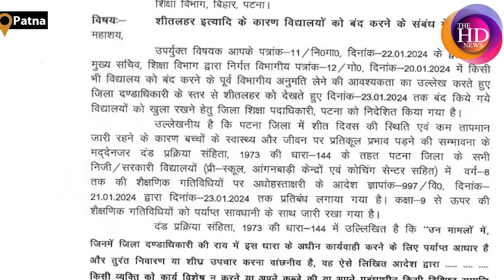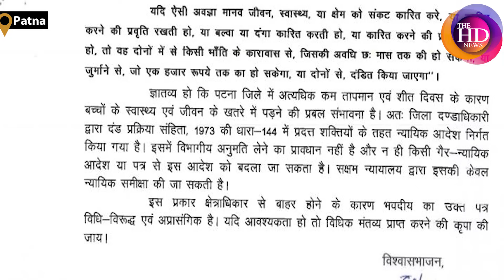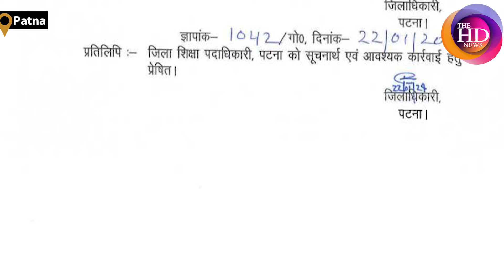ठंड में स्कूलों को बंद करने पर KK Pathak और Patna DM में ठनी ! Dm Chandrashekhar के... | The HD News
ठंड में स्कूलों को बंद करने पर KK Pathak और Patna DM में ठनी ! Dm Chandrashekhar के जबाब पर क्या होगा ACS का एक्शन ?